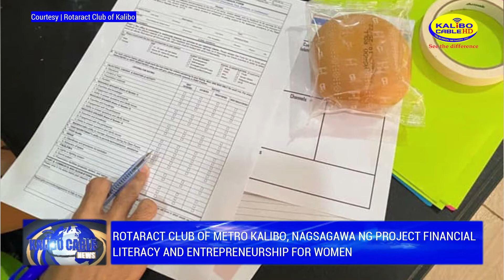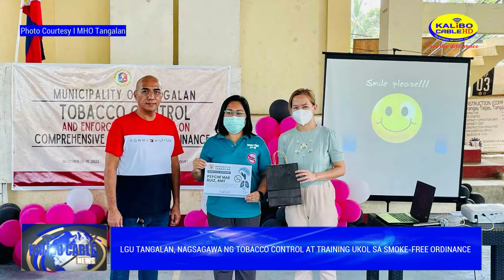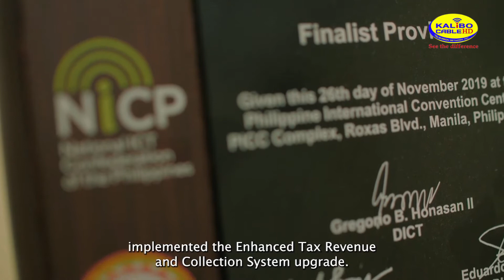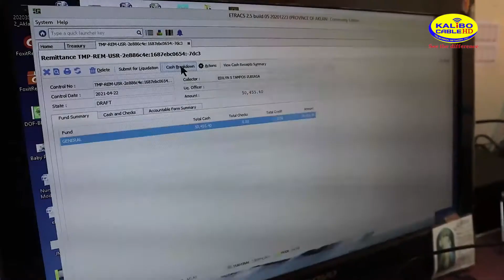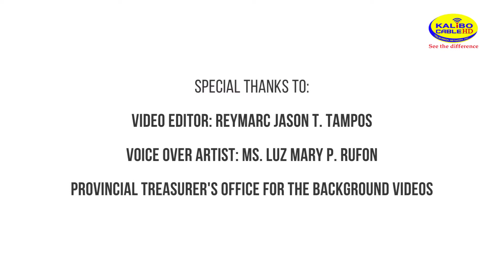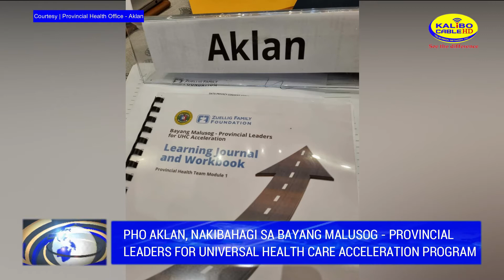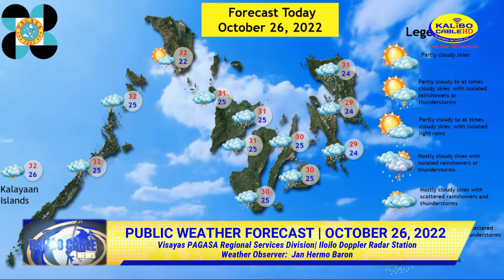KALIBO CABLE NEWS | OCTOBER 26, 2022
Today’s News:

-Green Sea Turtle, nasagip sa baybayin ng Nabas

-Kauna-unahang Saog Baroto Contest sa bayan ng Balete, isinagawa

-National Council on Disability Affairs, naghandog ng desktop computer sa bayan ng Makato

-Lokal na pamahalaan ng Malay at mga kapulisan, makikipagtulungan para sa ligtas na full face-to-face classes

-Rotaract Club of Metro Kalibo, nagsagawa ng Project Financial Literacy and Entrepreneurship for Women

-LGU Tangalan, nagsagawa ng Tobacco Control at Training ukol sa Smoke-Free Ordinance

-Anti-Drug Advocacy Lectures sa bayan ng Malay, isinagawa ng PDEA Aklan Provincial Office

- PHO Aklan, nakibahagi sa Bayang Malusog - Provincial Leaders for Universal Health Care Acceleration Program